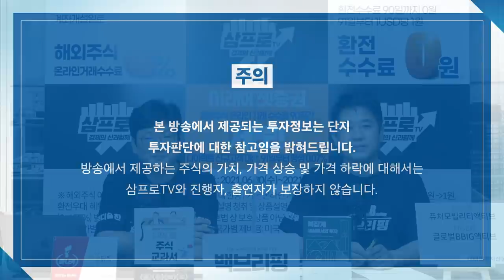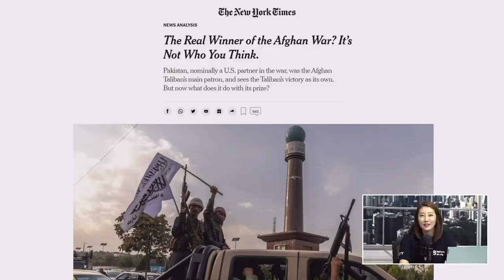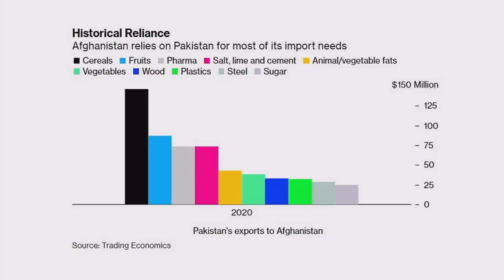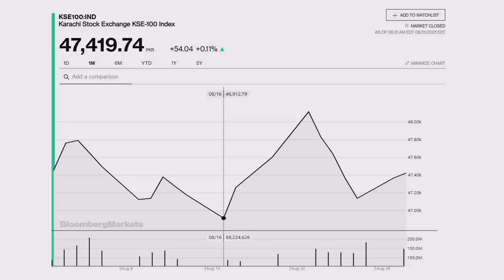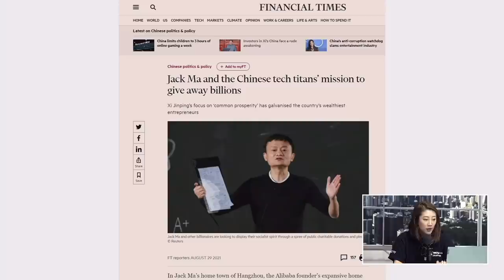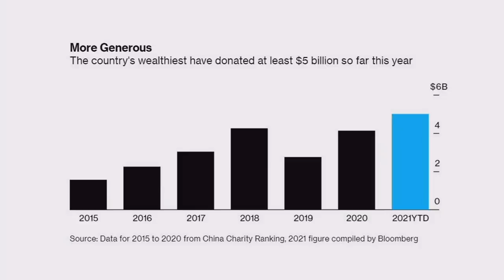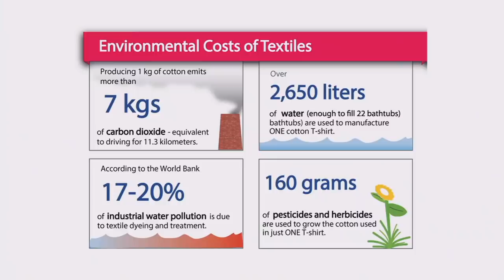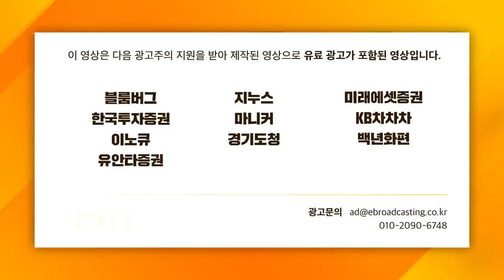[일당백 인터뷰] 공동부유론 강조하고 나선 중국 그리고 시진핑_f.해담경제연구소 어예진 소장